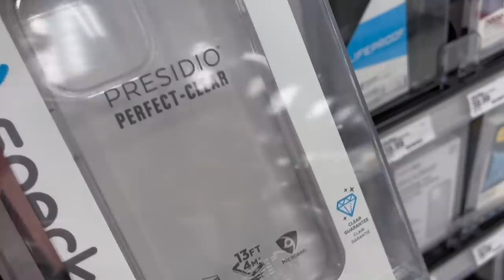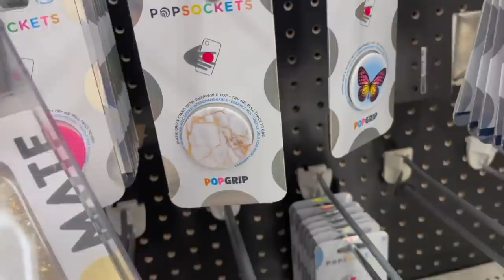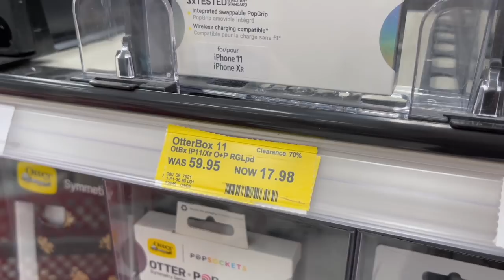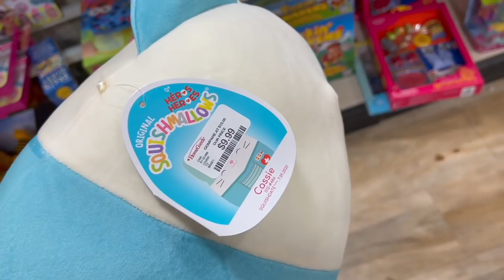squishmallow hunting vlog + iPhone 12 pro max shopping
Mya's Instagram: myagoetz_